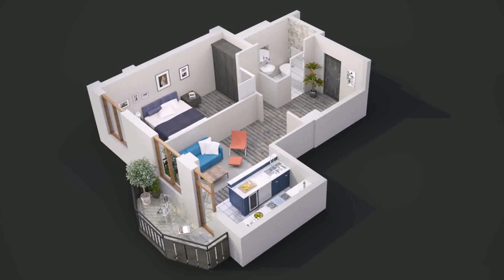Simple House Design 1 Bedroom (see description)